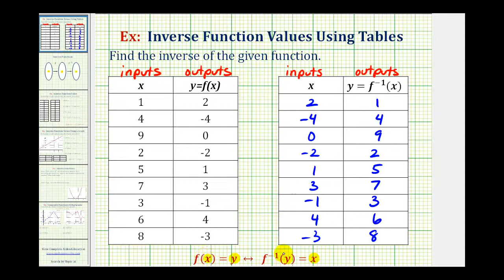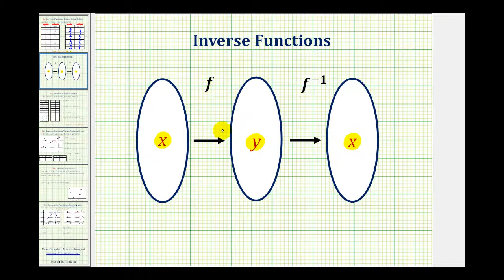Ej: encontrar una función inversa de una tabla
Este video explica cómo determinar el inverso de una función cuando la función original se da en forma de tabla. Sitio